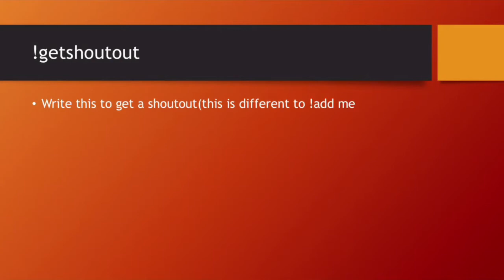ALL LIVESTREAM COMMANDS SEPTEMBER 2017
These are all the livestream commands